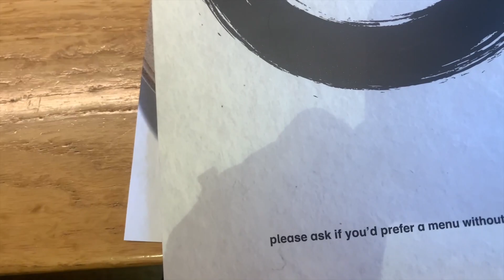Afternoon Tea at the Spinnaker Tower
Come with me in this short video as I enjoy afternoon tea at the Spinnaker Tower in Portsmouth with Bob and Holly from Innocents Abroad.